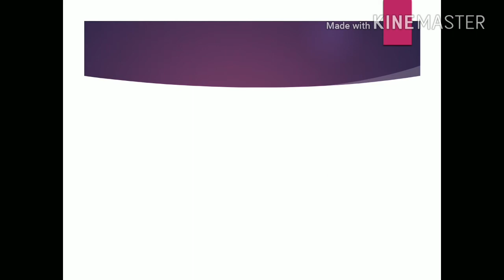Tpl cricket teams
Tpl